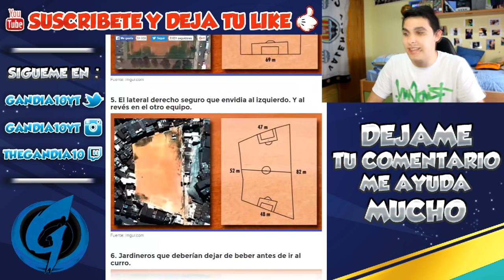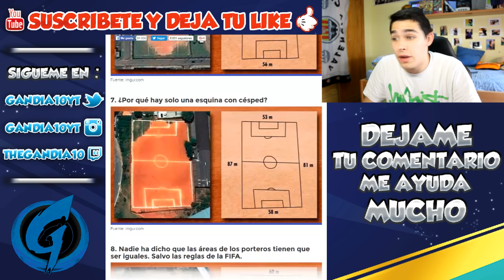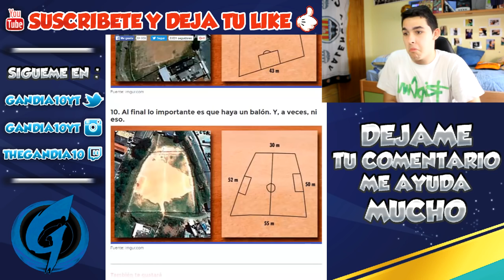TOP 10 - Los PEORES CAMPOS de futbol del MUNDO | Gandia10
Muy buenaaaaas !!! Hoy os traigo LOS PEORES CAMPOS DE FUTBOL DEL MUNDO!
10 campos que para jugar a fútbol está bastante mal, y la verdad que siento curiosidad de quién los habrá hecho, pero desde luego que están FATAL y comentarlo va a estar divertido! :P
Comenta el campo que más te guste y el que menos también!

► AMIWITOS :
( GENTE MOLONA )